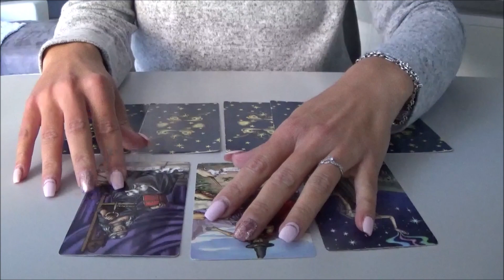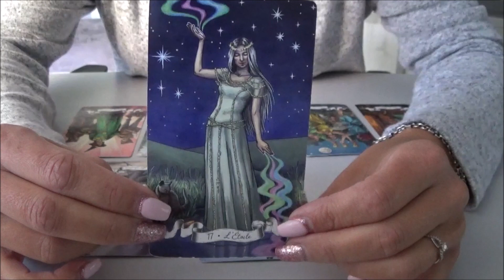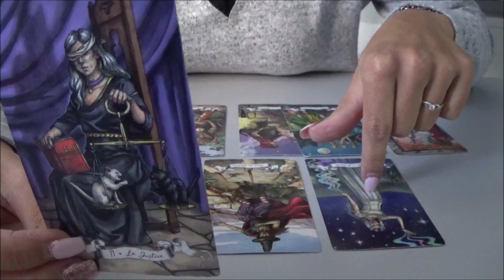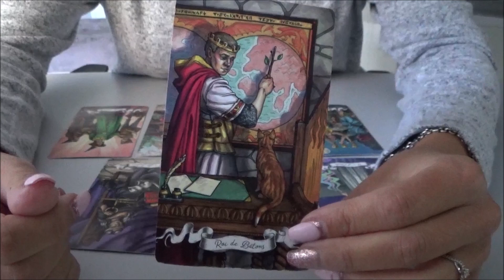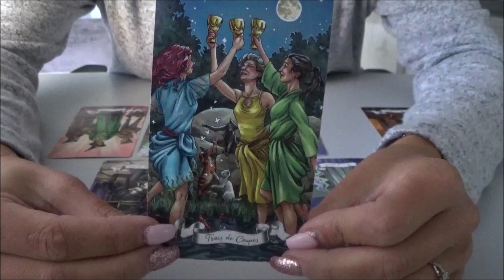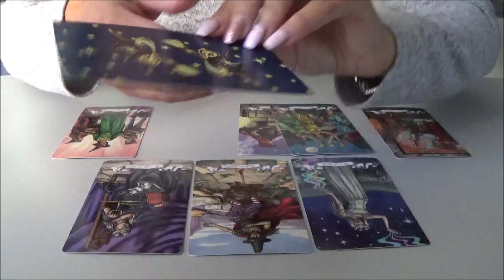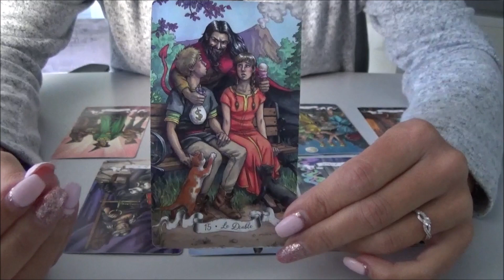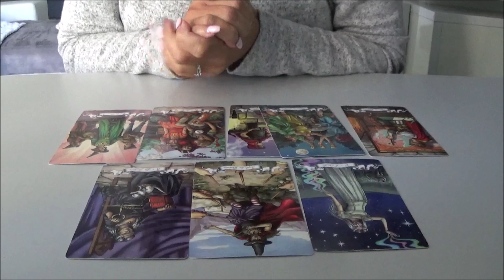Cancer - Novembre 2021 "Vous levez un blocage"